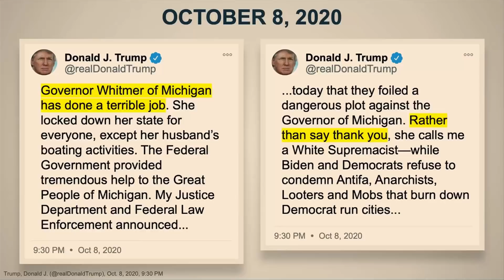WATCH: Trump ‘knew exactly what he was doing’ ahead of Capitol attack, Rep. Raskin says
Rep. Jamie Raskin, D-Md., spoke Feb. 11 as House impeachment managers continued to present evidence for why the Senate should convict former President Donald Trump of inciting an insurrection for his role in the Jan. 6 attack on the U.S. Capitol. Trump was impeached by the House in January, while he was still in office.

Raskin argued that Trump has a history about encouraging supporters who engage in violence. After a group was arrested in October for plotting to kidnap Democratic Michigan Gov. Gretchen Whitmer, Trump continued to verbally attack her. Trump’s failure to condemn that violence, Raskin argued, set the stage for the Jan. 6 attack.

“Trump knew exactly what he was doing in inciting the January 6th mob. Exactly. He had just seen how easily his words and actions inspired violence in Michigan,” Raskin said. “He sent a clear message to his supporters. He encouraged planning and conspiracies to take over Capitol buildings and threaten public officials who refused to bow down to his political will.”